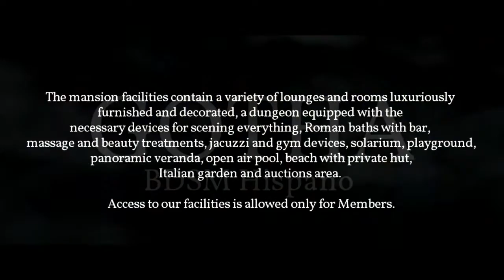Gotha trailer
De la mano del Maestro del Multimedia Adam Falco, el trailer del video de presentacion de mi nuevo proyecto "Gotha - BDSM Hispano".
Gracias Adam,  siempre el mejor.